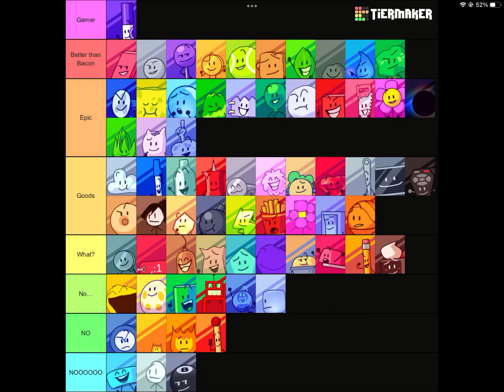The Updated BFDI Tier List (When I say update I MEAN Updated).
So this is the new and better BFDI tier list. On my first tier list, I was pretty new to the OSC and just kinda binged watched every episode without paying too much attention. But after rewatching the whole series and watching other object show related videos, my opinions on some characters changed DRASTICALLY. And also, that tier list video was half assed and I put barely any effort into  sorting it I mean, Pen, Eraser and Blocky were all back to back. Now that I think about it, pretty much all my videos are just still images…